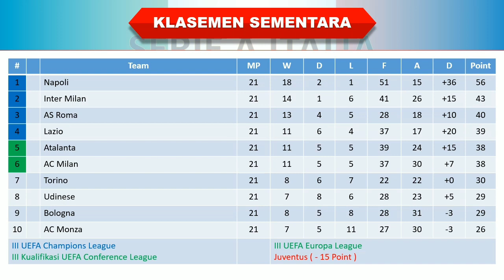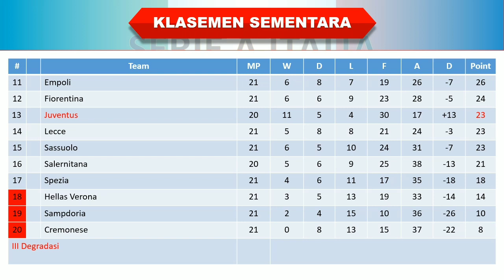Hasil Liga Italia Tadi Malam │ Pekan 21 │ Verona vs Lazio │ Klasemen Sementara │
Pekan 21

Verona 1-1 Lazio
Monza 2-2 Sampdoria

Hasil pertandingan Verona vs Lazio tadi malam
Hasil Verona vs Lazio 2023
Hasil Verona vs Lazio tadi malam
Hasil Liga Italia Tadi Malam Verona vs Lazio
Hasil Verona vs Lazio dinihari tadi
Jadwal Verona vs Lazio
Verona vs Lazio